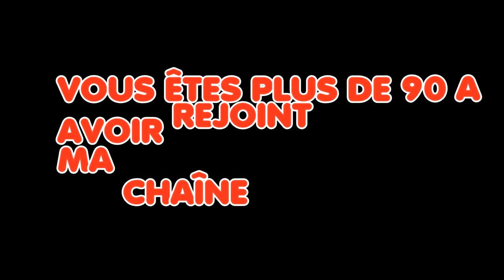JE VOUS PRÉSENTE LES JEUX-VIDÉOS QUE J'AVAIS POSTÉ SUR MA CHAÎNE DE L'ANNÉE 2020